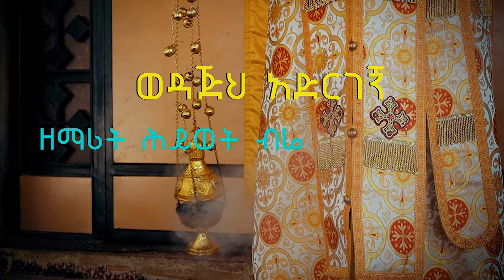🔴አዲስ ዝማሬ " ወዳጅህ አድርገኝ " ዘማሪት ሕይወት ብሬ @-mahtot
🔴"ልቦናዬ ያውጣ" የሚለው ሊቀ መዘምራን ቴዎድሮስ ዮሴፍ ለእመቤታችን ቅድስት ድንግል ማርያም የዘመረው  ከ 20 Million + እይታ ያገኘውን ዝማሬ በዚህ ሊንክ ያገኙታል ::